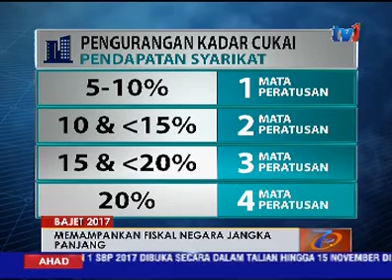BAJET 2017 - KEMAMPANAN FISKAL NEGARA BAGI TEMPOH JANGKA PANJANG [23 OKT 2016]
Bajet 2017 memperlihatkan komitmen kerajaan untuk memastikan kemampanan fiskal negara bagi tempoh jangka panjang.

Antaranya, menubuhkan Collection Intelligence Arrangement di bawah Kementerian Kewangan dan insentif cukai kepada perusahaan kecil dan sederhana, PKS.

Kupasan lanjut mengenai bajet 2017; saksikan rakaman temubual wartawan Asnifatheen Anuar dan Pengerusi Taxand Malaysia Dr Veerinderjeet Singh.